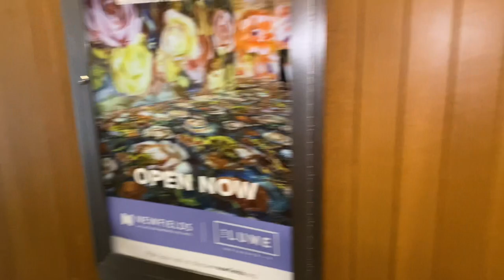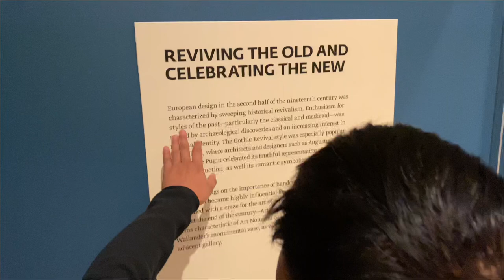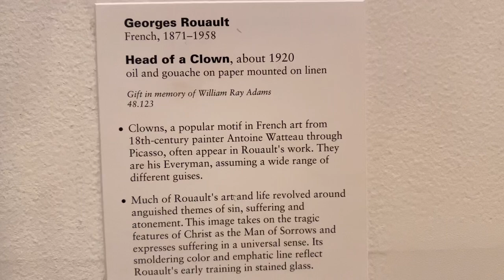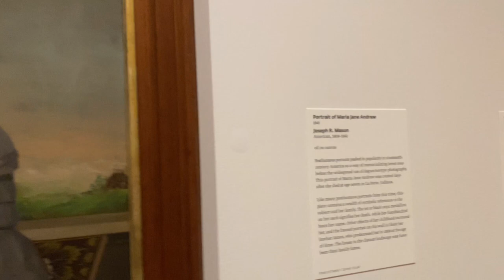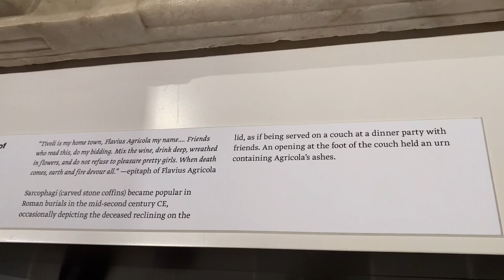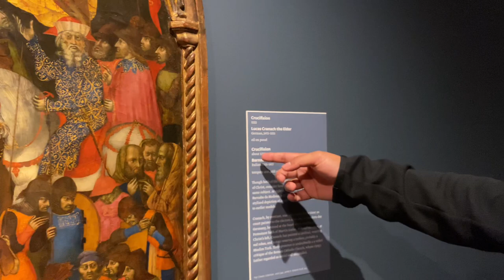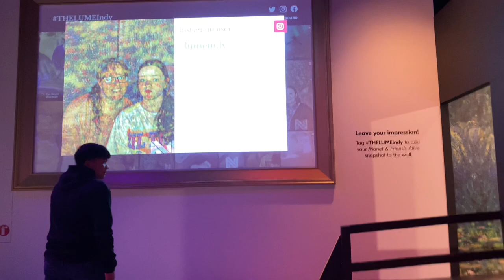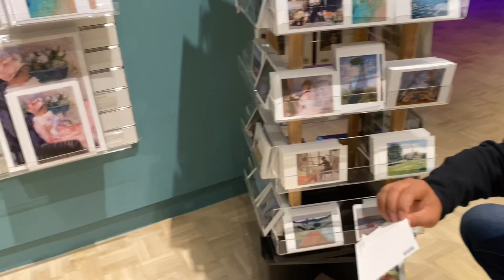A Day With KimKima Ralte- Indiana Art Museum📍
Au Kimkim an a hun hlu tak seng in min leng pui a Ka lawm Lutuk! Anuam tops…
Minlo en sak tu avaning Ka lawm e🫶🏼